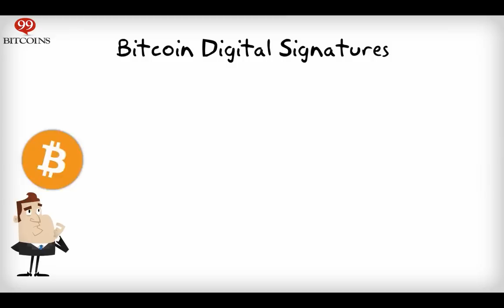What are Bitcoin Digital Signatures